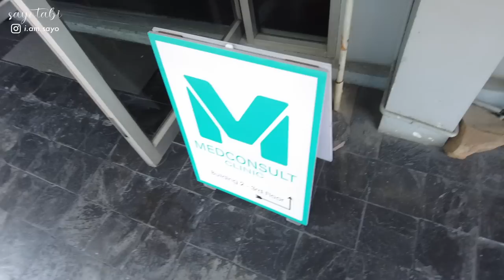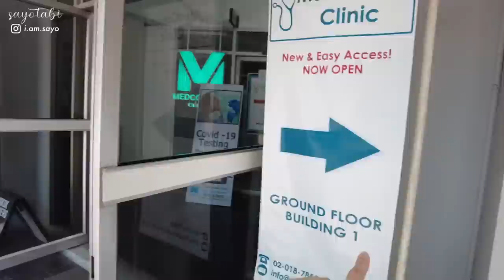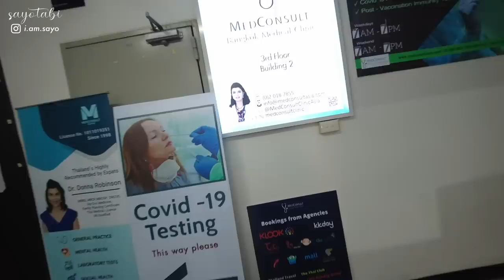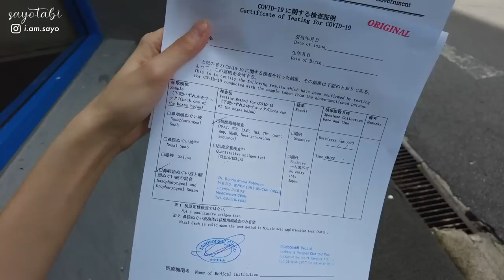【海外2022】知らなきゃ損！タイ・バンコクの格安PCR検査 Medconsult clinic メッドコンサルクリニック行ってきた！〜怖がり女の正直レビュー〜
もっと応援したい！と思ってくださった方は
Amazonほしい物リストから送って頂けるととても喜びます！

●Music